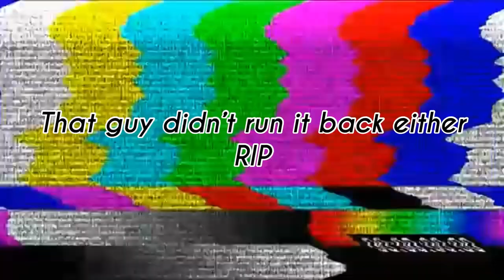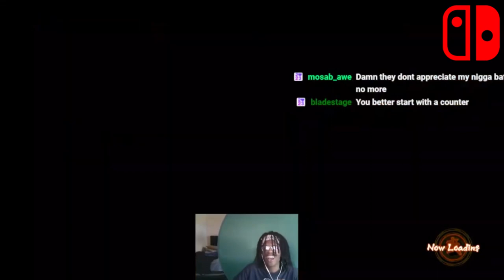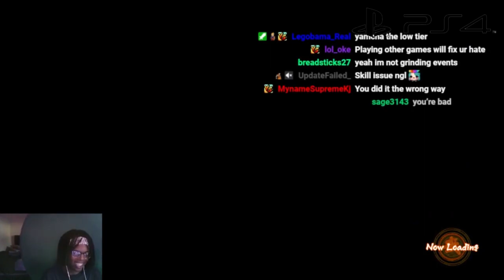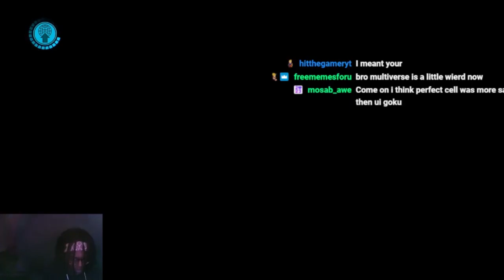Winning a DBFZ Ranked Match on EVERY PLATFORM!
I decided to hop on EVERY platform I own DBFZ on for today’s video! Let’s see if I can win a ranked set on every single one.